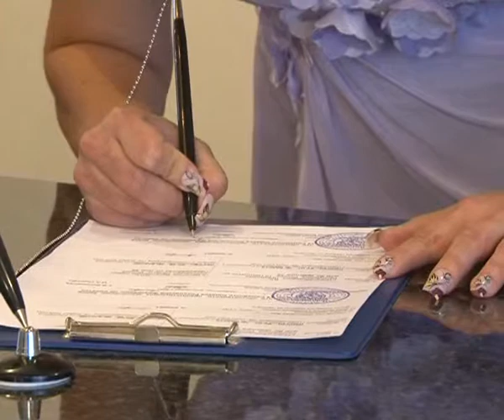Сразу 3 пары отметили день свадьбы-в один день - молодожёны и розовые и золотые юбиляры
В преддверие празднования дня города в Новочебоксарске проходит масса тематических мероприятий. Отдел ЗАГС также приурочил к этой дате торжественные регистрации. Репортаж Елены Фирсовой.